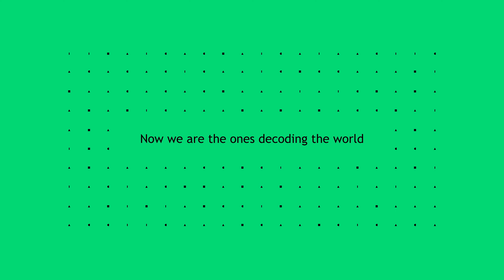A2MAC1 | Decode the future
We decode the secrets of product developments and innovations of the future. Our corpus of knowledge, developed over 25 years, extends across international and industrial borders. These insights allow clients to spot competitive opportunities to outpace their competitors.